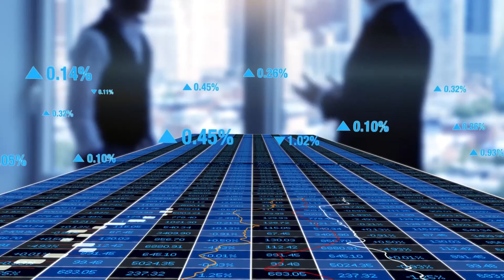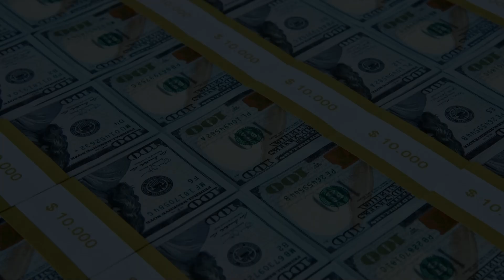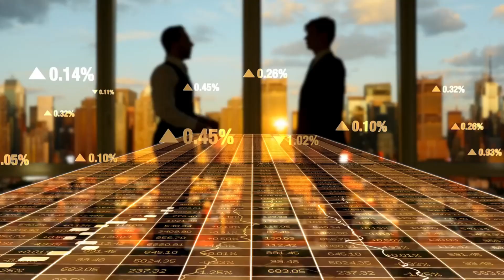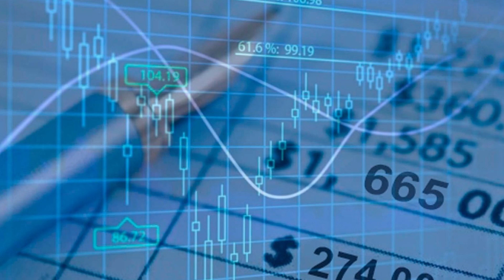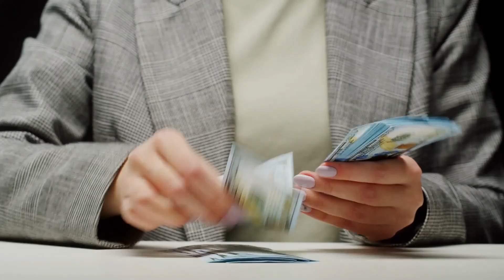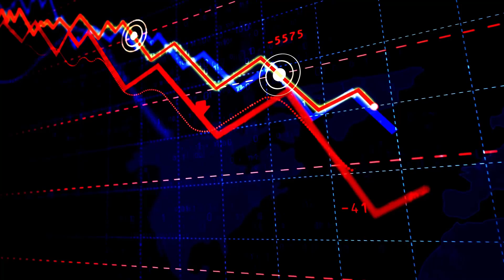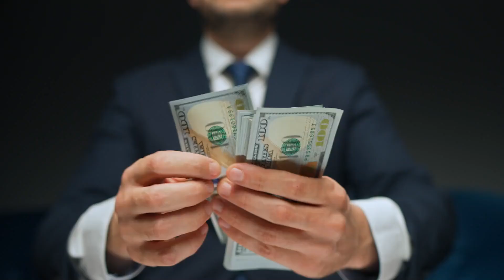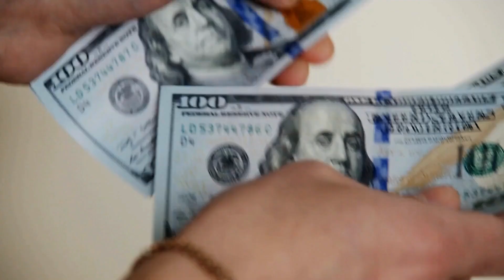IT'S COMING FROM BIDEN - NEW $4875 CHECKS SENT TODAY - TO ALL LOW INCOME SOCIAL SECURURITY SSI, SSDI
📣 Big news for American seniors! President Biden just announced a game-changing update: $4875 checks are being sent out TODAY to support low-income individuals on Social Security, SSI, SSDI, and VA benefits. Watch this video to get all the details on how this stimulus will impact you and your loved ones. Don't miss out on this crucial update!